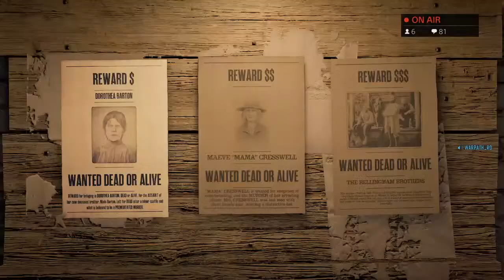Warpath Wednesday 9/9 Role Grind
Welcome to Warpath Entertainment (Warpath TV)
Streaming game content while doing voice over acting and comedy skits.

**WARNING**:
The Content on WarpathTV Is Intended For A Mature Audience As Per The YouTube Overlords...

Live Streaming Daily at 7am (pst) Avocado Time
Monday - Saturday
Usually Streaming Red Dead Online 9 for 9 Daily Role Grind
Sunday (extra credits*)

Red Dead Redemption 2 Story Mode
Red Dead Online (Native American Free Aim King)
The Last Of Us Remastered Story Mode
The Last Of Us 2 Remastered Story Mode (coming soon)

Battlefield 2042 w/the STG Crew (extra credits*)

Helpful Hints,Tricks and Game Tips For RDO
Just Chatting

Rumble and Discord Links Available Below

It Truly Is An Honor To Stream For Everyone
Good Vibes Spread Wide
Stay Frosty